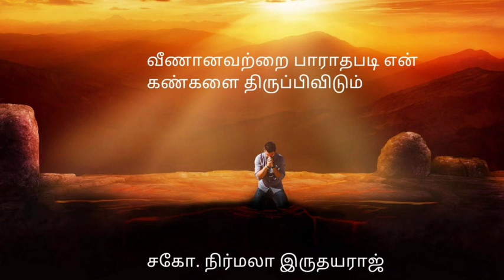வீணானவற்றை பாராதபடி என் கண்களை திருப்பிவிடும் _ APR 25